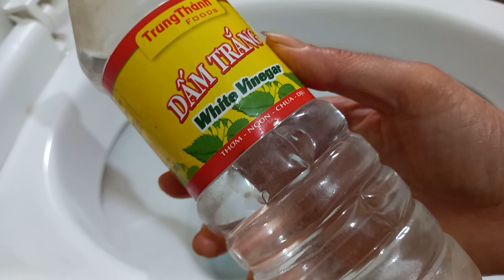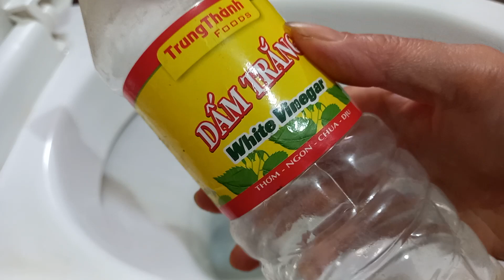LẤY 1 TÉP TỎI THẢ VÀO BỒN CẦU_BIẾT CÔNG DỤNG AI CŨNG MUỐN HỌC THEO.